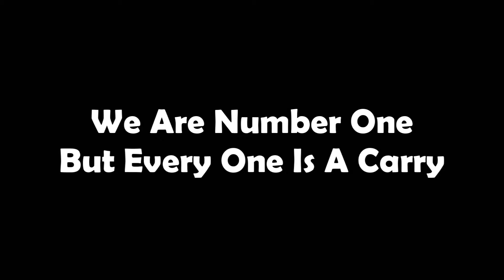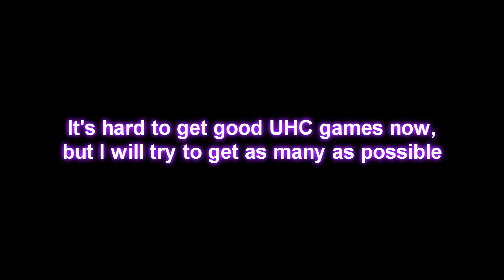WE ARE NUMBER ONE, BUT EVERY ONE IS A CARRY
Best way I could think of to thank you guys is with the most popular meme and some UHC clips.

gullible